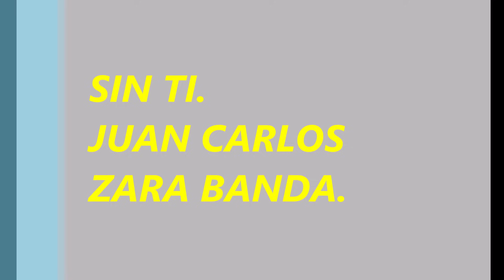Sin Ti - Juan Carlos Zarabanda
SIN ANIMO DE LUCRO